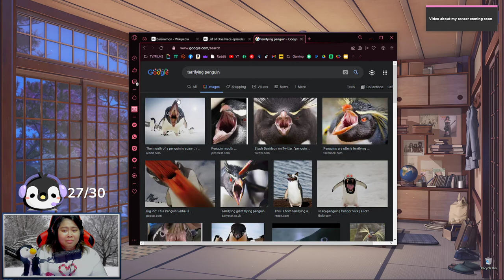Penguins are Sus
Penguins are definitely horrifying, is it too late to rebrand? XD
Open♡

Every Thursday, Friday, Saturday and Sunday♡ 7PM UK TIME(except Saturday 12PM)